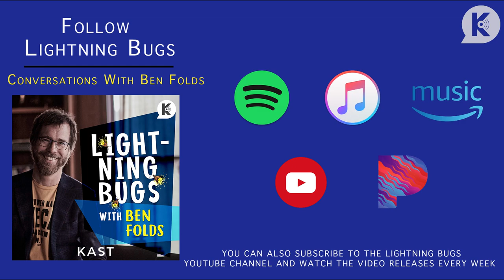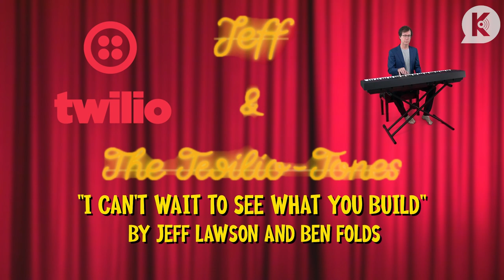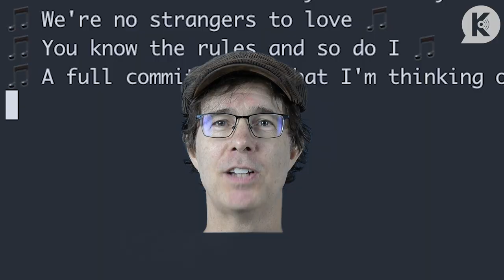Jeff Lawson - Solving Problems Instead Of Selling Solutions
Today we spoke with Jeff Lawson, the Co-Founder and CEO of Twilio. His career has spanned over many years and over many companies, notably serving as the CTO of Stubhub. We talked about the creativity of programming and how creating a playground with problems to fix inspires coders to tinker and create solutions. Jeff’s goal is one of collaboration, working with his programming “artists” to get the best out of people and to be on the cutting edge of finding the next problem to fix.